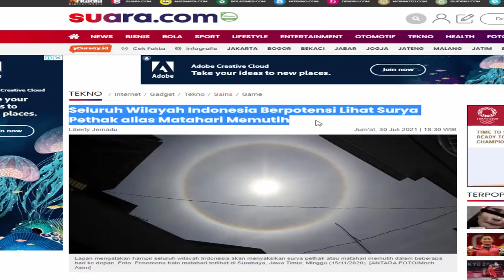FENOMENA SURYA PETHAK !! MATAHARI KELIHATAN PUTIH SEBAB SUHU INDONESIA DINGIN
Fenomena surya pethak adalah saat matahari merona putih selama siang hari sejak terbit hingga terbenam. Secara harfiah, katanya, surya "pethak" bermakna matahari tampak memutih. Pusat Sains dan Antariksa Lapan Andi Pangerang mengutip "Antara, Minggu (1/1)" sinar matahari yang biasa kemerahan ketika terbit dan terbenam akan memutih, sedangkan ketika matahari meninggi, sinar matahari tidak begitu terik dikarenakan terhalang oleh semacam kabut awan. Kejadian tersebut dapat berlangsung selama tujuh hingga empat puluh hari paling lama. Efek dari surya pethak dapat membuat suhu permukaan Bumi menjadi lebih dingin, sehingga tumbuhan tidak dapat tumbuh dengan optimal dan manusia akan mudah menggigil